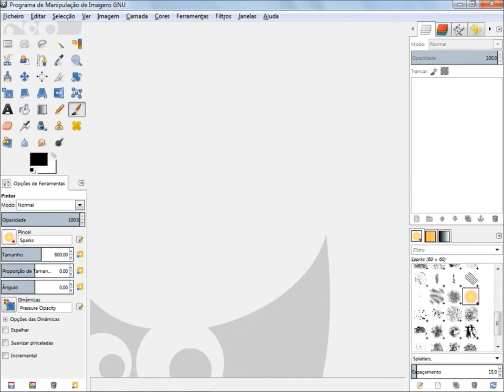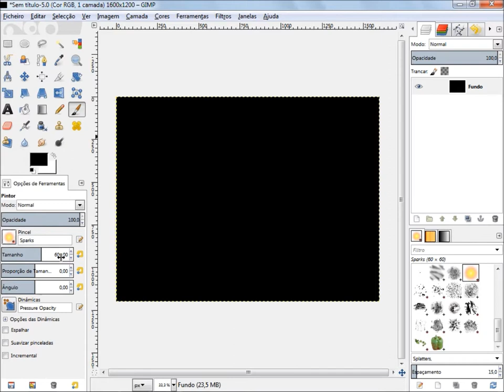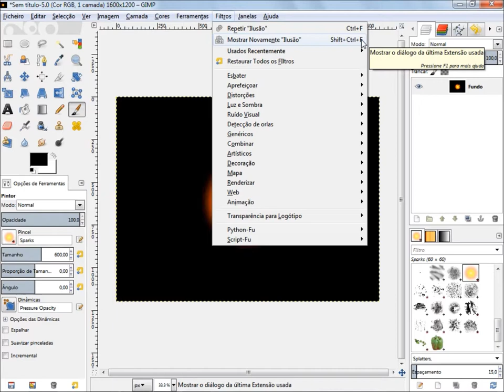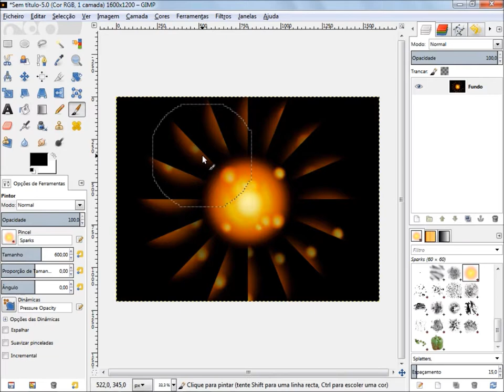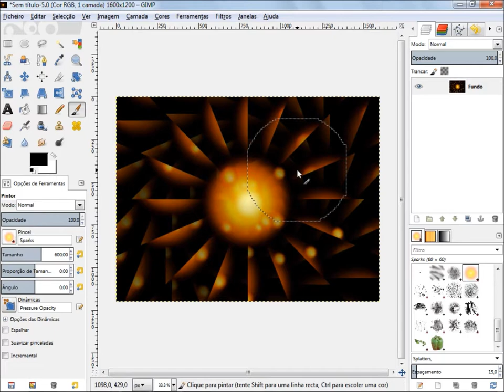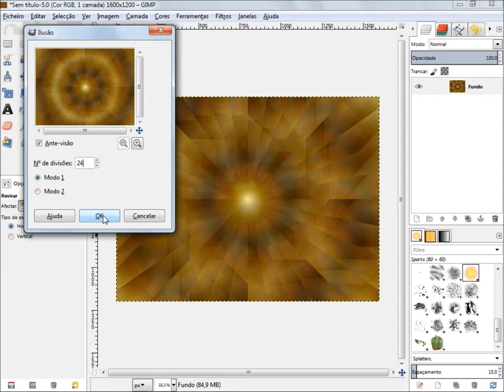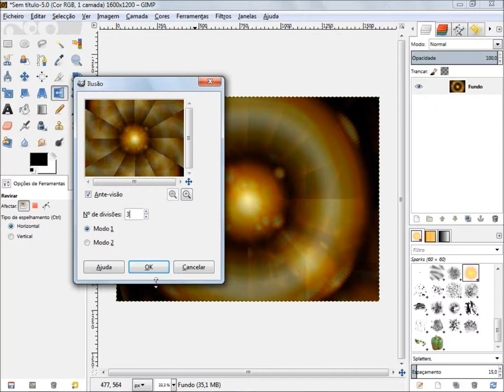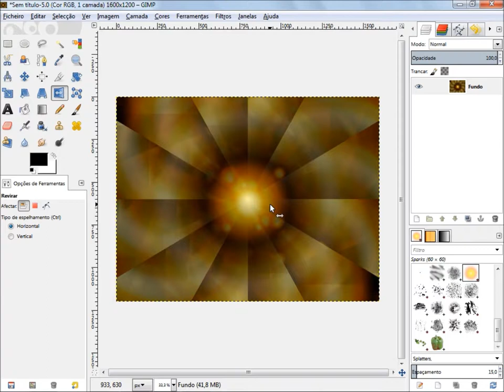Curso de Design Gimp Artes - 11 - Filtro ilusão e criação plano de fundo único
Vídeo aula de Gimp 11 - Aprenda a como utilizar o efeito Filtro - Ilusão e com esse efeito criar um plano de fundo no GIMP.